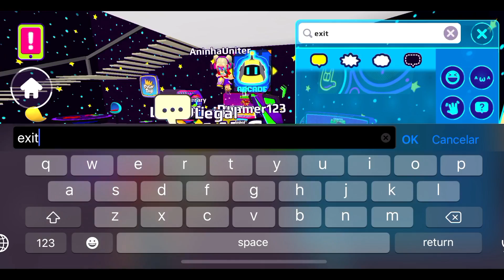PK XD TESTANDO BUGS DA NOVA ATUALIZAÇÃO DO PK XD PETER TOYS